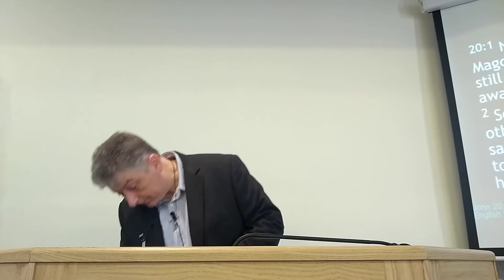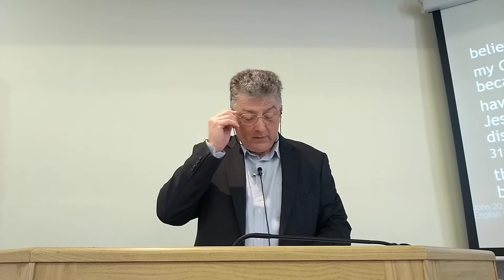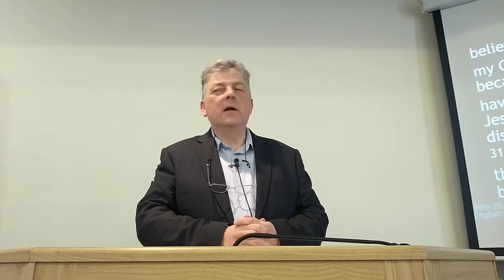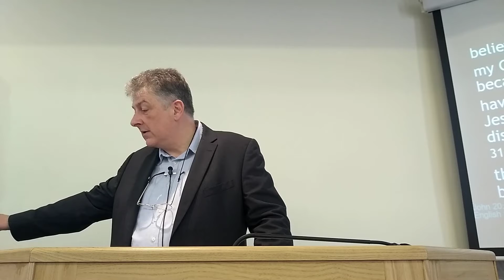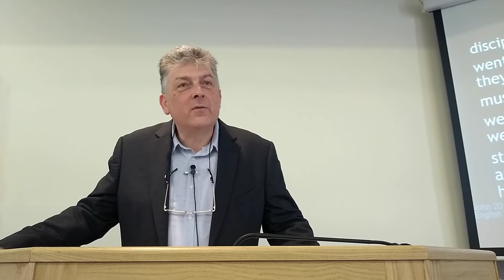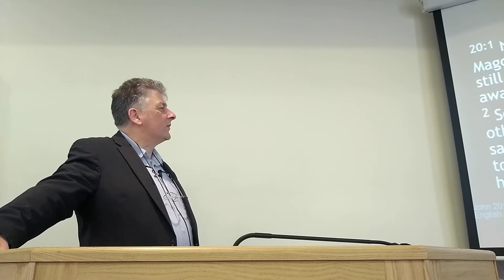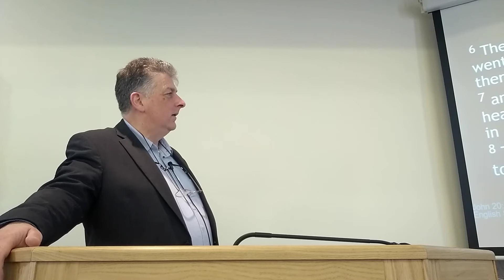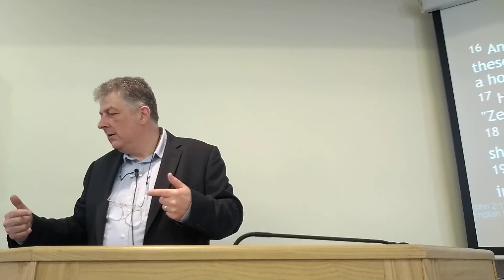AM 17th April 2022: Christ's Greatest Sign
John 20:1-10
Preacher: Tom Forryan